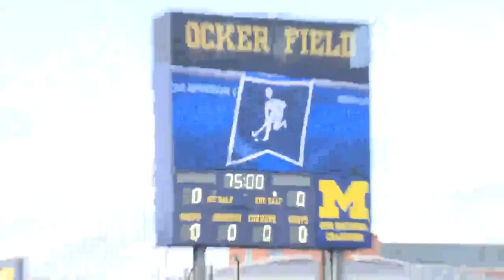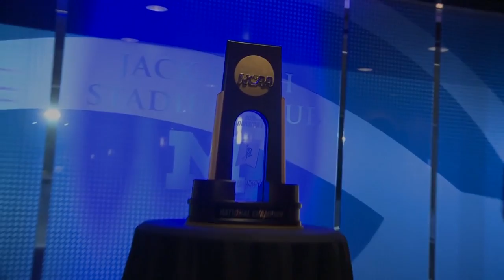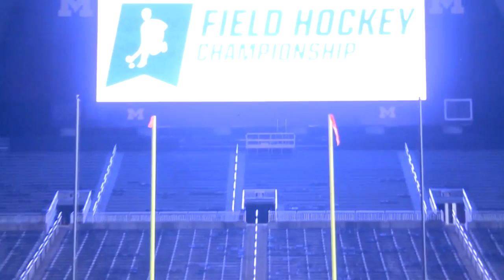Behind the Scenes: Thursday at the Final Four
Syracuse got its first look at its Final Four location and took part in the Final Four banquet at Michigan Stadium